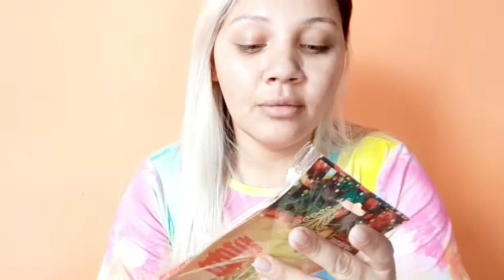COMPRINHAS DE NATAL 2020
PARCERIA👇👇
Redes :
Face: Milk Silva